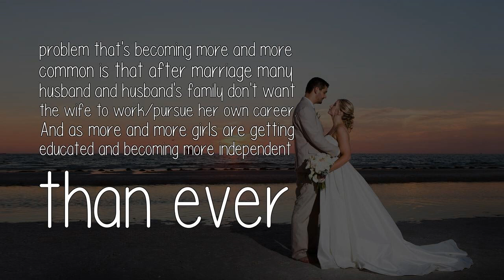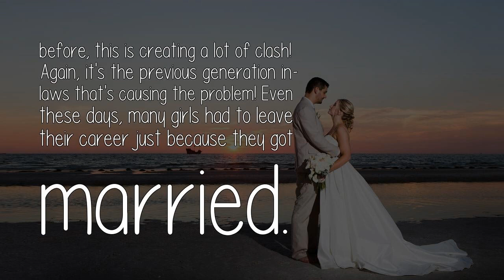What Are The Common Marriage Problems In Bangladesh?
First of all, in most cases, there is a tension between the daughter-in-law and the mother-in-law. It comes from the fact that both sides feel insecure about the husband/son and both sides try to gain more control/influence over the guy.